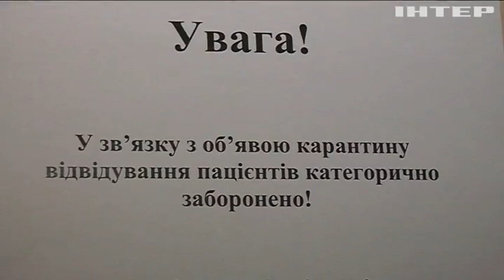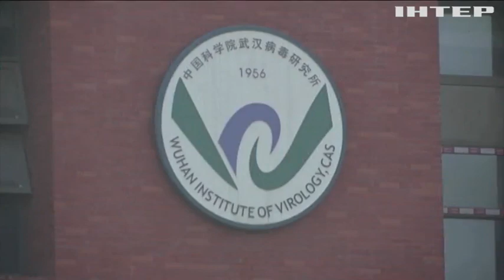Новости 8.00, выпуск за 15 октября 2021 года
Дивіться у випуску:
Польща витратить мільйони євро на паркан з Білоруссю.
У Норвегії оголосили жалобу через жертв терористичної атаки.
Канада літаками доправляє воду до північних територій країни.